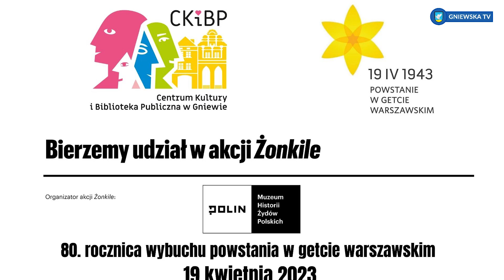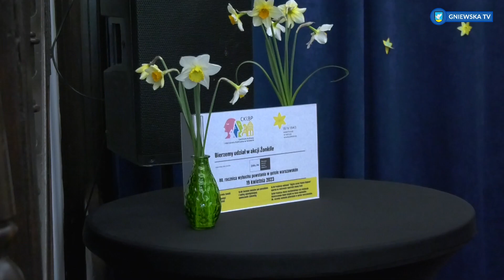GNIEWSKA TV - 80. ROCZNICA WYBUCHU POWSTANIA W GETCIE WARSZAWSKIM